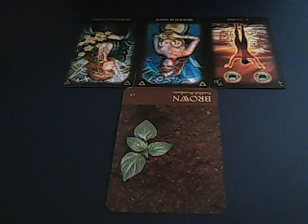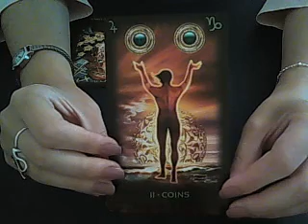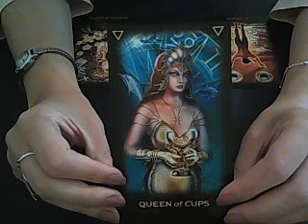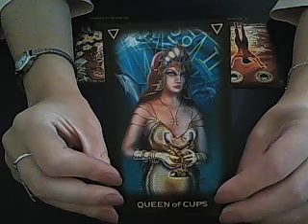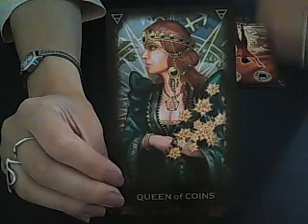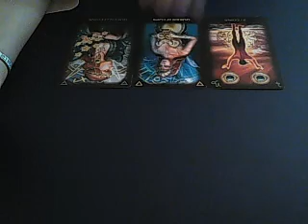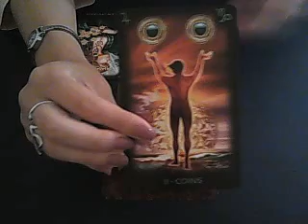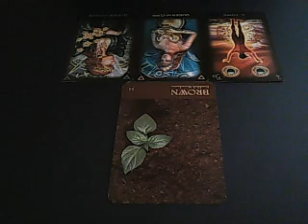Daily advice September 8th 2016